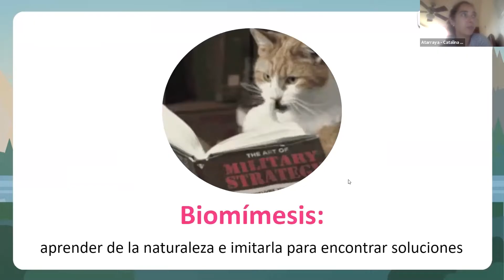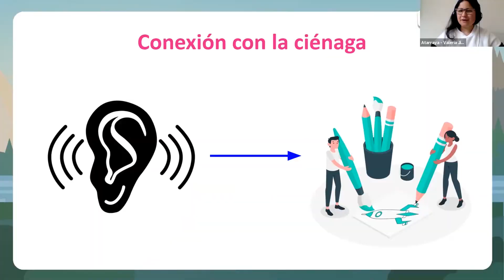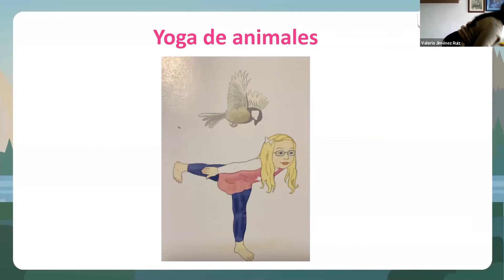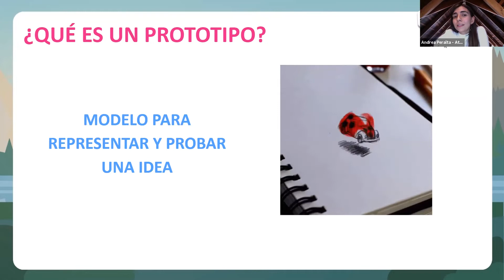Freedom Camp - Trayectoria BioTech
En este video te mostramos un resumen de lo que fueron nuestros 3 días de campamento Freedom Camp BioTech. Durante este tiempo exploramos qué es la biomímesis, aprendimos del contexto para el cuál diseñaríamos, conocimos sus problemáticas y propusimos inventos inspirados en los organismos que habitan en la Ciénaga Grande de Santa Marta.